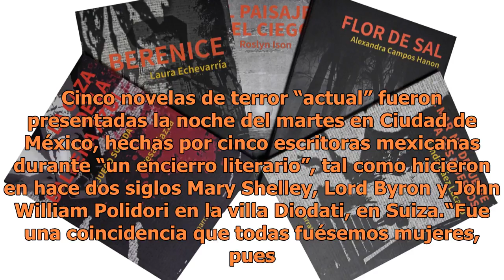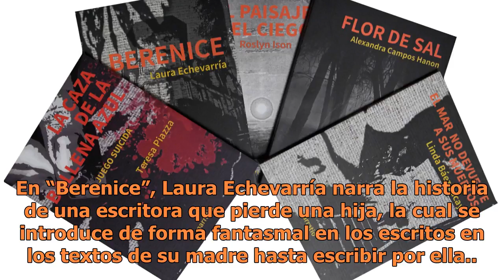Crean cinco novelas de terror en encierro literario en México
Cinco novelas de terror “actual” fueron presentadas la noche del martes en Ciudad de México, hechas por cinco escritoras mexicanas durante “un encierro literario”, tal como hicieron en hace dos siglos Mary Shelley, Lord Byron y John William Polidori en la villa Diodati, en Suiza.“Fue una coincidenci...